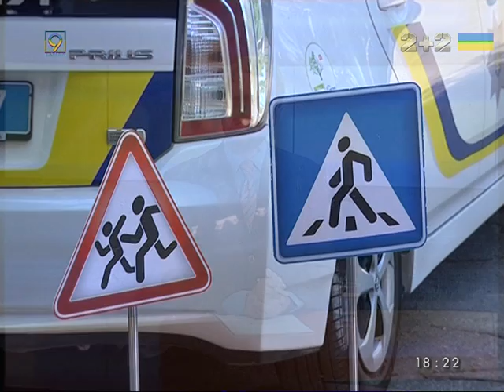Школьная полиция учит детей распознавать опасность